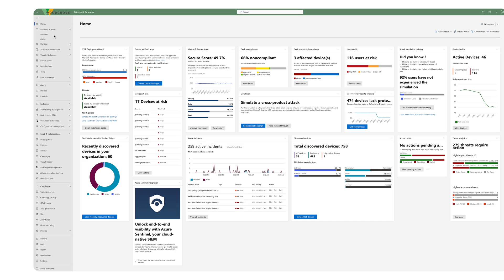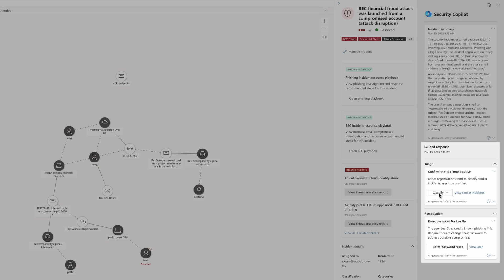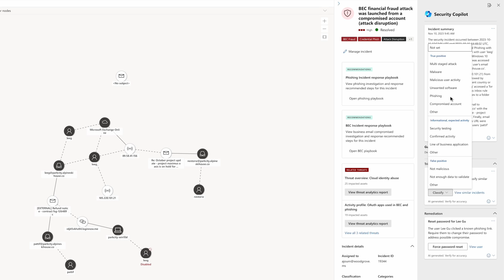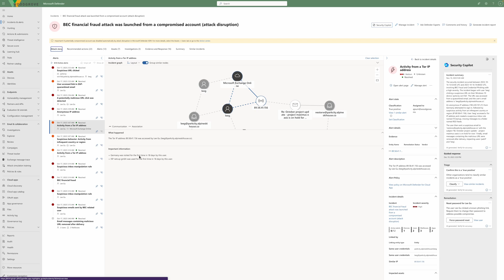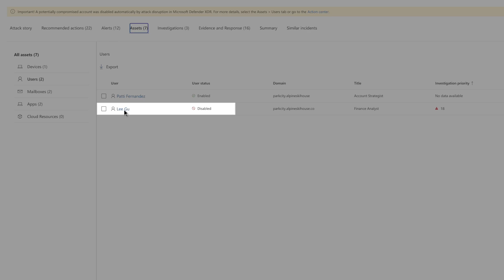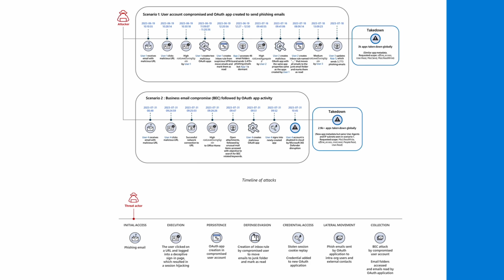Microsoft Defender XDR helps organizations detect & disrupt Business Email Compromise (BEC) attacks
Watch how Defender XDR stops a BEC attack using Automatic Attack Disruption. Microsoft Security Copilot then provides a summary of the incident as well as guided response and recommendations for remediation.